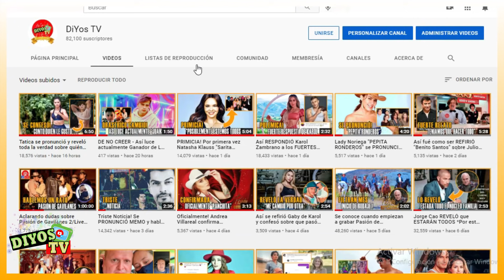Natasha Klauss CONFIRMÓ la participación de Importante personaje para Pasión de Gavilanes 2 *ÉXITO*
Actriz que interpretó a Sarita Elizondo en Pasión de Gavilanes, confirmó la participación de importante personaje para la Segunda Temporada! La actriz dió a conocer en su cuenta de Instagram en un reciente Live de que el creador de esta gran producción será quién encabeza la Temporada 2. Es decir que Julio Jimenez, será el libretista y creador de la nueva temporada de Pasión de Gavilanes.
Únete a este canal para acceder a sus beneficios:
---REALIZACION---